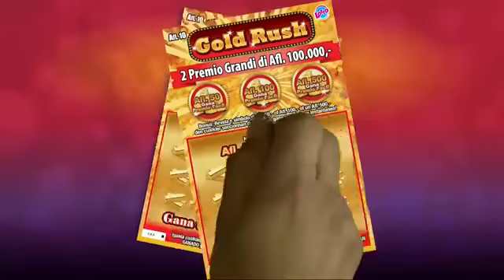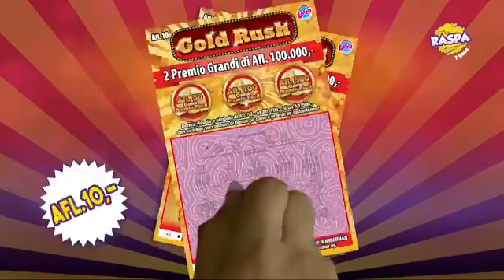Lotto anochi 21 November 2018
Sorteo di Lotto anochi 21 November 2018